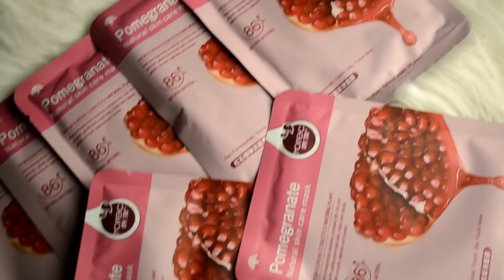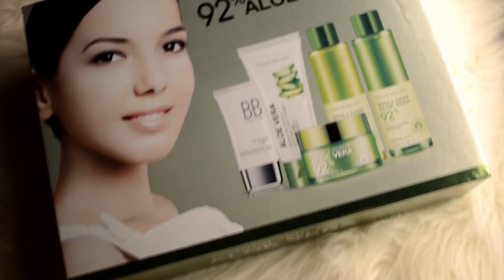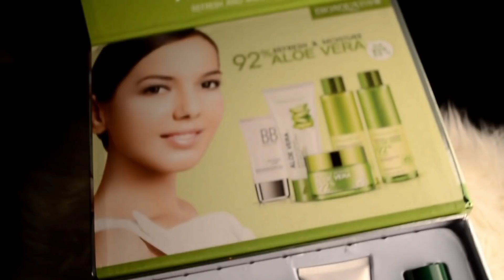تعالوا افتحوا معايا الصندوق اللى جالى من جولى شيك ..jolly chic ...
هاى يا بنات ... يارب تكونوا بخير. فيديو النهاردة .. هنفتح صندوق الهدايا اللى جاتلى من جولى شيك ... يارب الفيديو يعجبكوا ..وكمان. فى كوبون خصم 👇

SNABCHAT
doaaelsaid44

ماسكات الرمان ...

مجموعة العناية بالبشرة بجيل الصبار

ماسكات العين ..

فرش المكياج ..

الرموش...

جليتر ايشادوا..

الجاكت الأسود ..